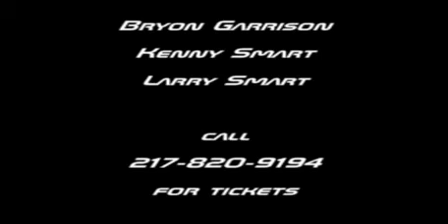Ramblin' Man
Bryon Garrison Chuckwagon Dinner Theater in Pana Illinois.